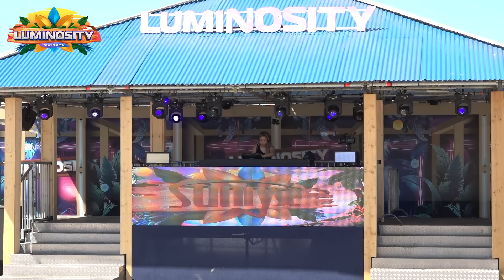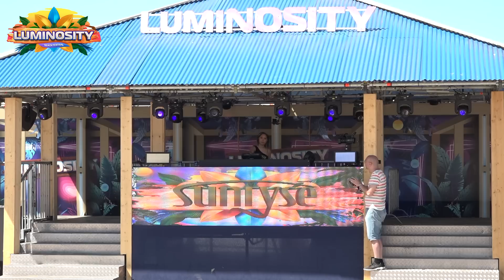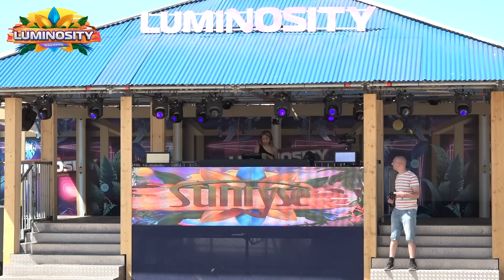SunrYse live at Luminosity Beach Festival 2023 // INFINITY Stage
SunrYse - Live from the Luminosity Beach Festival 2023 // INFINITY Stage
Sunday 25 June 2023 ▪ Beachclub Bernie's, Zandvoort - The Netherlands

LBF24 tickets available now! Tickets